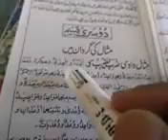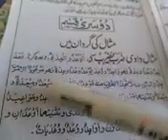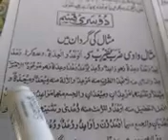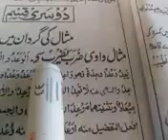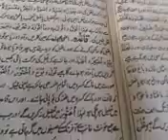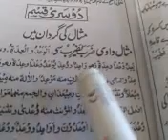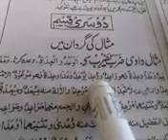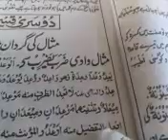02/12/2020/الصرف ثالثه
02/12/2020/الصرف ثالثه